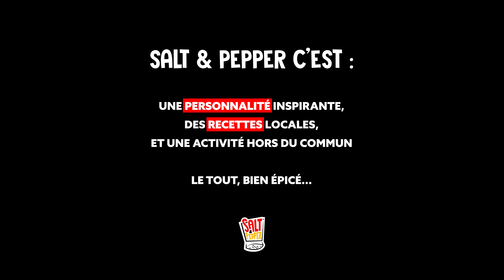SALT & PEPPER : Armande… cap ou pas cap de faire de l’ULM ? 👀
Salt & Pepper c'est 1 invité + 1 restaurant + 1 activité !
Armande et sa soeur ont crée AMEWAT une maque de produits locaux conçus pour toutes les textures de cheveux…

Production : 1 million d’idées
Animatrice : Chloé Desnel
Réalisation : Tom Menetrey
Cadrage : Tom Menetrey , Shaquille Design
Chargée de production : Manon Maues
Assistante de production : Sandy Pinheiro
Montage : Tom Menetrey
Bande originale : Deejay Enzo